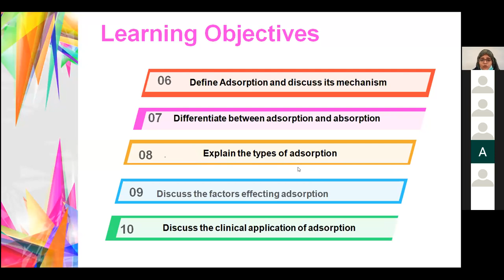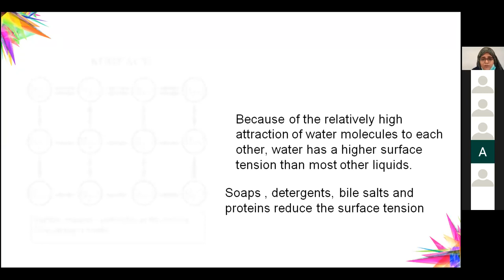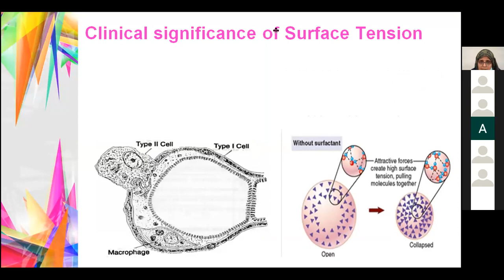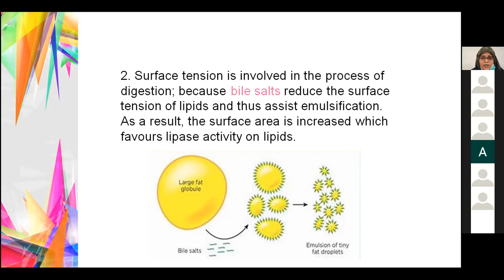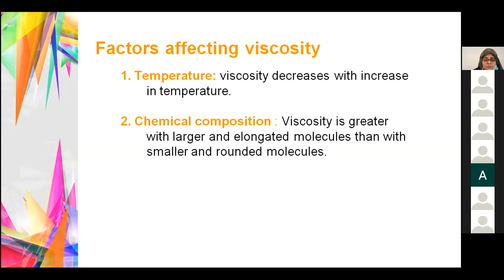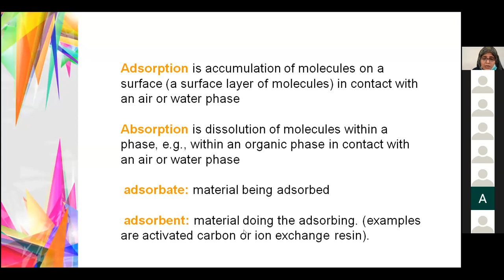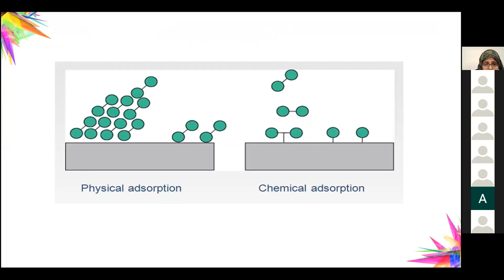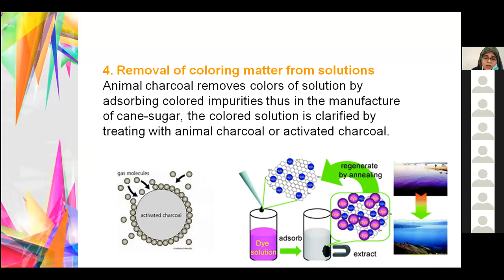Adsorption & Absorption | Surface Tension | Viscosity | Biochemistry Lecture | Ample Medical Lecture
Chemical Properties | Adsorption and Absorption | Surface Tension | Viscosity | Biochemistry Lecture | Ample Medical Lectures